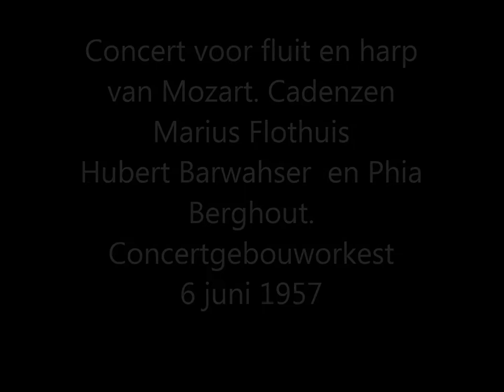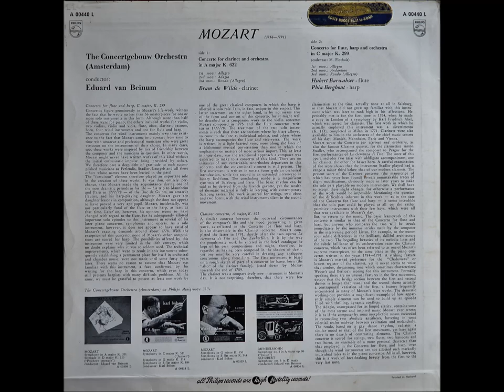Fluit harpconcert van Mozart Concertgebouworkest 1957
Huber Bahrwaser en Pia Berkhout spelen Mozart met het Concertgebouworkest onder leiding van Eduard van Beinum.